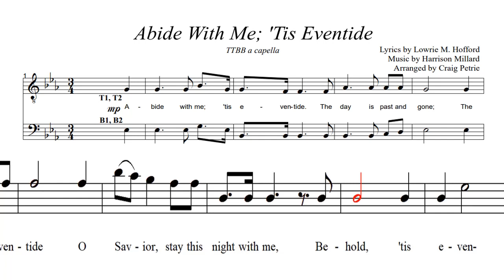Abide With Me; 'Tis Eventide - B1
TTBB a capella (Men's Quartet)
Lyrics by Lowrie M. Hofford